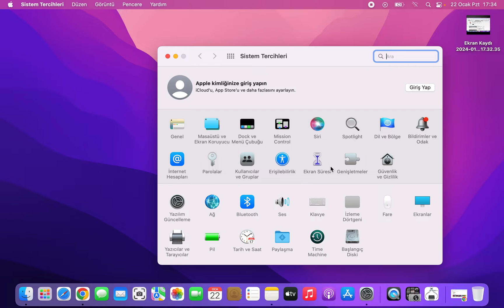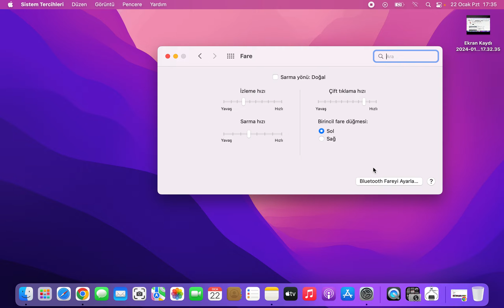Macos Mouse Orta (Scroll) tuşu Kaydırma yönü değiştirme, How to Change the Scroll Direction on a Mac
Merhaba, bu videomuzda sizlere Macos Mouse Orta (Scroll) tuşu Kaydırma yönü değiştirme, How to Change the Scroll Direction on a Mac nasıl yapılır konusunu anlatacağız, iyi seyirler.